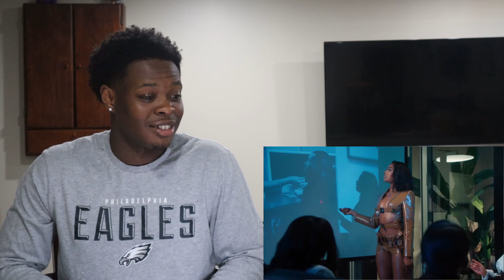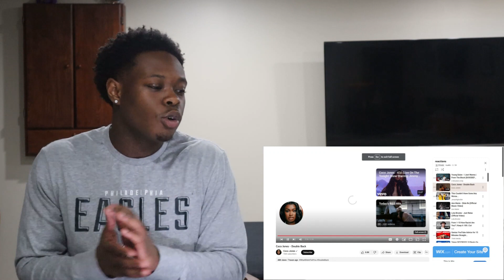I NEED MORE!!! Coco Jones - Double Back (Official Video) REACTION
I appreciate any Luv and support you show the channel it really helps me out!
Links/Codes:
Empower- Use this code for free ride credits 8VG95Y
Uber Eats-$15 off code for your first Uber Eats purchase eats-9hwd69fu93
*I do not take any ownership of music displayed in this video. Ownership belongs to the respected owner(s).